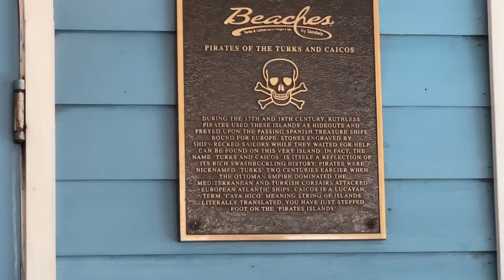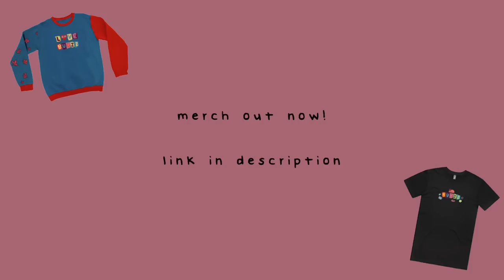another bug beach vlog :)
Caitibugzz goes to turks & caicos! more vlogs!!

(MAKE SURE TO SET QUALITY TO 1080 FOR BEST EXPERIENCE)

♡ SONG:
recently, - Liana Flores

Intro/Outro edited by my editor bre (br3louise) and video edited by myself!

love you :)
~ ʚĭɞ